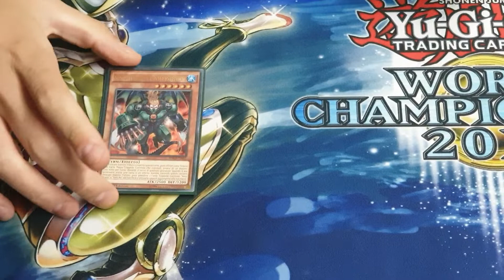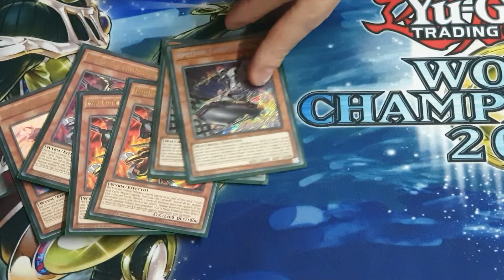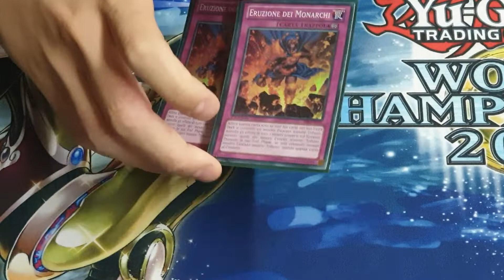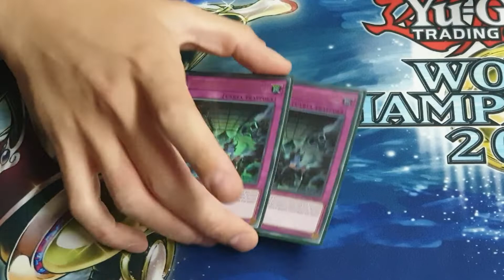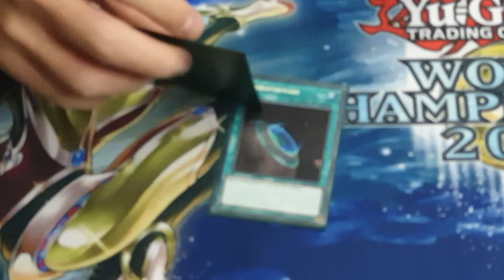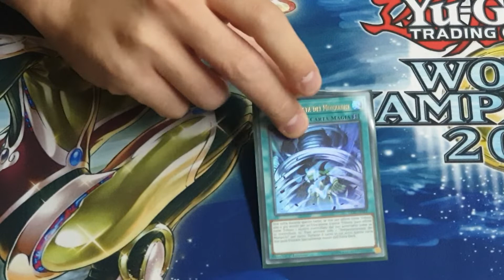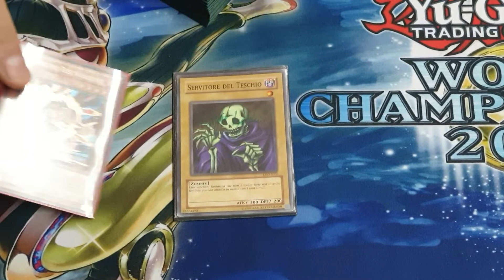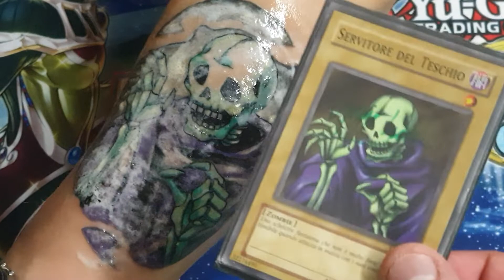True Draco Pre-Banned Luglio 2019 - Deck Profile Dell'Amico Del Nonno #6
BuonCiao Ragazzi...^^

In questo video vi mostro il deck di un Amico.
Grazie Giuseppe :)